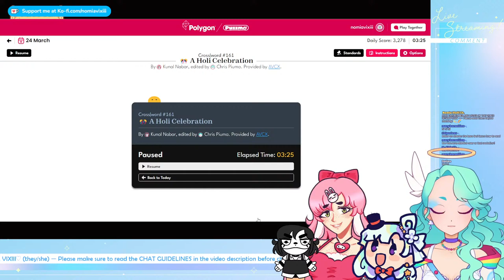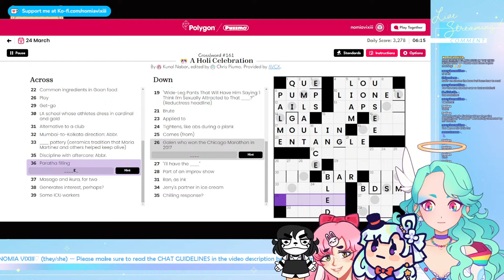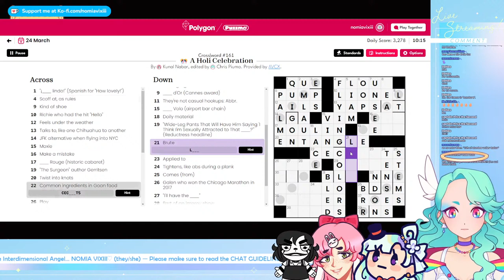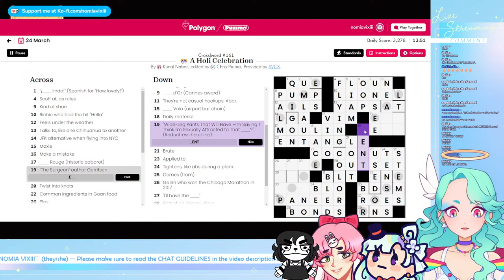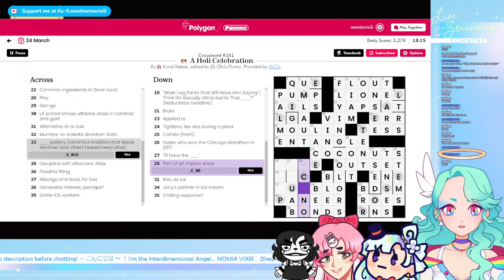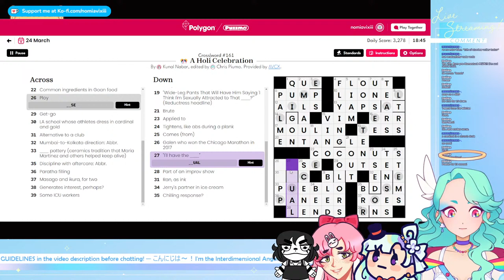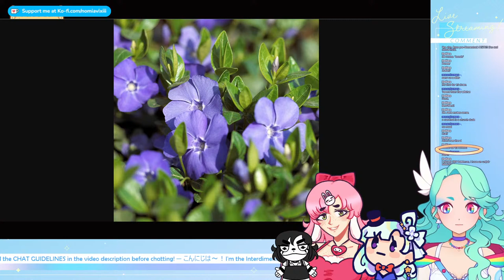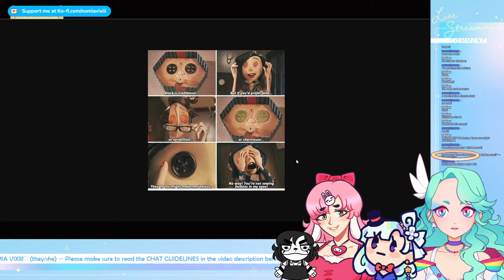1.6 UPDATE LETS GO!!!【STARDEW VALLEY CO-OP】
【LIVE CHAT GUIDELINES】

1️⃣ This is a fundamentally queer space and it is welcoming to any and all races, cultures, identities and backgrounds. No form of bigotry or otherwise hateful rhetoric will be tolerated.

2️⃣ Minors are heavily discouraged from interacting with the stream. For the safety and comfort of everyone here, anyone found to be under the age of 18 will be banned.

3️⃣ No spamming of any kind. Use common sense for when enough is enough.

4️⃣ Unless brought up by Nomia first, do not discuss any potentially "bummer" topics in chat. This is not the place to vent your feelings and trauma-dumping in particular may result in a ban.

5️⃣ No use of slurs (even reclaimed ones) is permitted, as it is impossible to moderate.

6️⃣ Stay on topic and try not to derail the stream.

7️⃣ You are not entitled to any information regarding Nomia's private life.

8️⃣ No back-seating. Nomia will ask for help if they want it, but otherwise, just let them do what they want.

+PARASOCIALITY+
If you feel safe and comfortable in my streams, that makes me extremely happy, and if you form an attachment to me, that's perfectly fine. However, I trust you to know that we are not actually friends or dating or anything beyond just "streamer" and "chat". Parasocial relationships are not inherently bad, so long as both parties can acknowledge it as such, so I am trusting you to uphold your end of the deal and to take responsibility for your own health and safety online.

【CREDITS】